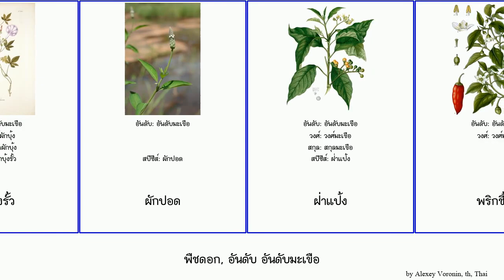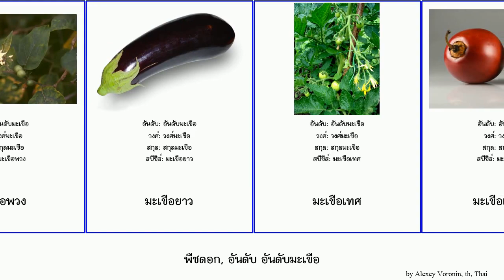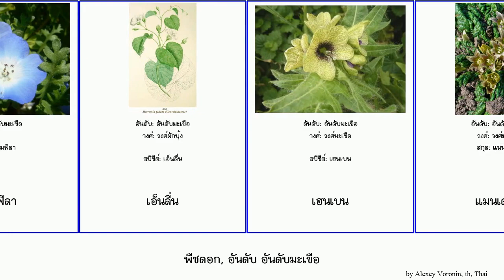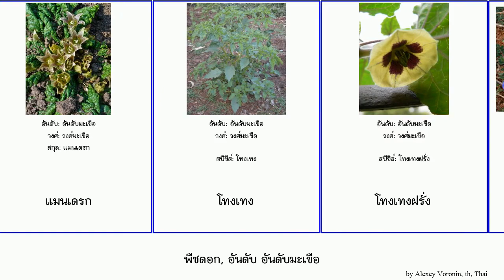พืชดอก, อันดับ อันดับมะเขือ angiosperms มะแว้งต้น มะเขือพวง ใบต่อก้าน ถ้วยทอง โทงเทง ใบระบาด มะอึก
พืชดอก อันดับ อันดับมะเขือ.
angiosperms of Order Solanales, language: th.

ขยุ้มตีนหมา
คอนสวรรค์
จิงจ้อแดง
ชมจันทร์
ถ้วยทอง
ทิวาราตรี
ปอผี
ผักบุ้ง
ผักบุ้งขัน
ผักบุ้งทะเล
ผักบุ้งรั้ว
ผักปอด
ฝ่าแป้ง
พริกชี้ฟ้า
พุดตะแคง
มะอึก
มะเขือขม
มะเขือขื่น
มะเขือบ้าดอกขาว
มะเขือพวง
มะเขือยาว
มะเขือเทศ
มะเขือเทศต้น
มะแว้งต้น
มะแว้งนก
มันฝรั่ง
มันเทศ
ยาสูบ
ยาสูบเล็ก
ราตรี
ลำโพงกาสลัก
ลำโพงม่วง
ลำโพงราชินีมืด
วงศ์ผักบุ้ง
วงศ์มะเขือ
สกุลผักบุ้ง
สกุลมะเขือ
อันดับมะเขือ
เก๋ากี่
เถาวัลย์หลง
เถาสะอึก
เนโมฟีลา
เอ็นลื่น
เฮนเบน
แมนเดรก
โทงเทง
โทงเทงฝรั่ง
ใบต่อก้าน
ใบระบาด